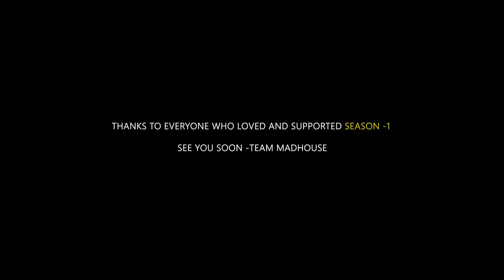MadHouse | Sitcom S01E20 - "Hangover in the House - 2" | Niharika Konidela | Season 1 Finale Episode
Tom and upendra are found together.!!and why are the others clueless of what happened. Will they be able to find out or get entangled in more problems??find out more in this season finale

Producer: Niharika Konidela
Production Banner: Pink Elephant Pictures
Co-Producer: Infinitum Network Solutions
Director: Mahesh Uppala
Writer: Manasa Sharma
Editor: Venkat, Sai Baba, Sai Krishna Naredla
Poster Design : Design Manchu
DOP: Phanindra Varma & Rajshekhar N
Cast: Santosh Nandivada, Goldie Nissy, Kruthika Singh Rathore, Eugenia,
Shivani Singh & Karthik Appala

Releasing on “Youtube- Pink Elephant Pictures” Channel on a weekly basis every Friday.